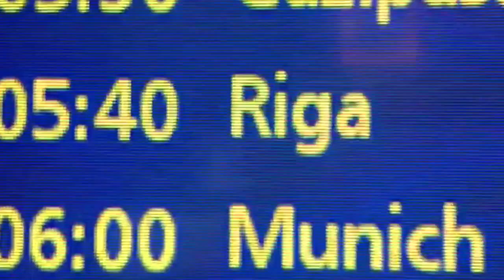My Snapchat from Milan Design week, April 15th 2016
‪#‎Milano‬ ssa ‪#‎EuroCucina‬ -messuilla tutkimassa viimeisimpiä keittiötrendejä. Luonnonvärinen puu kaikissa muodoissaan selkeästi tulossa.